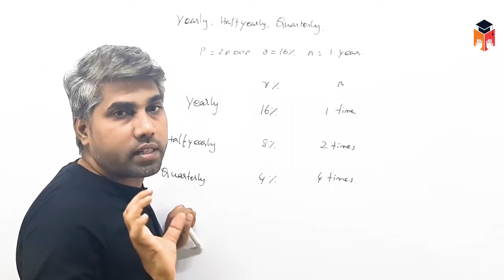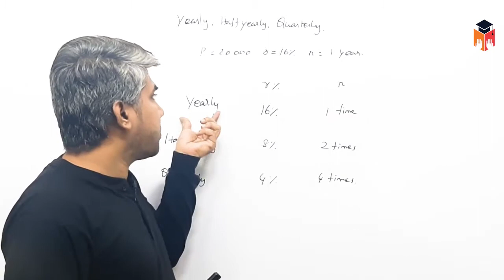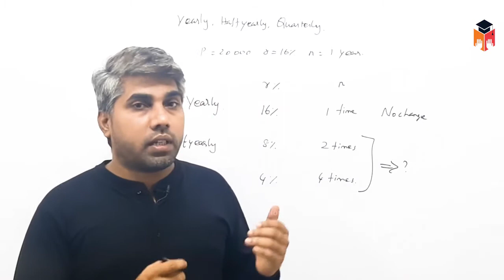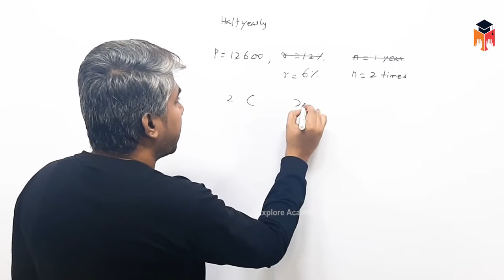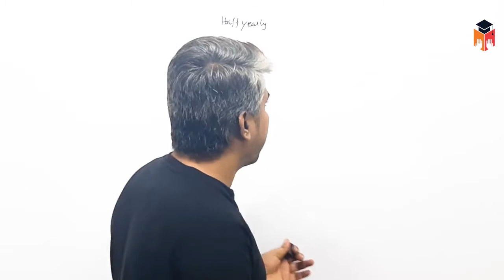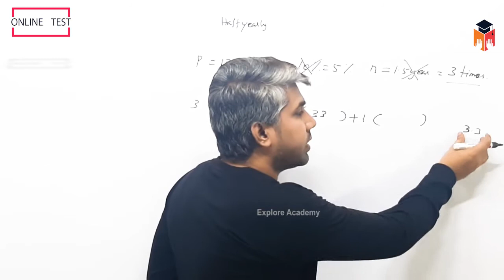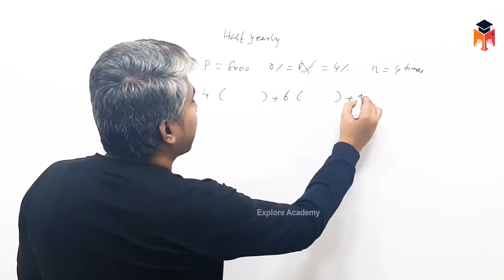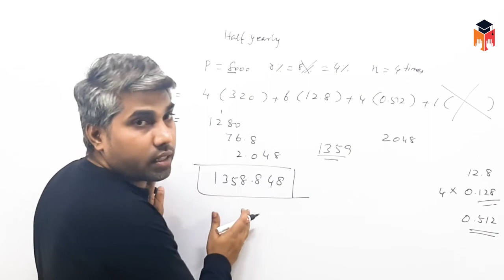🔴Class 04 | SSC BANK RRB | Compound Interest | Maths | The Best Teaching | Satheesh Sir